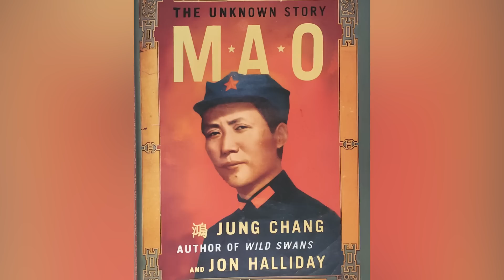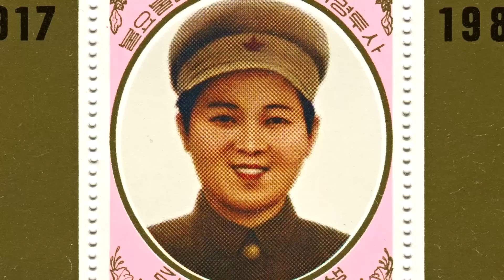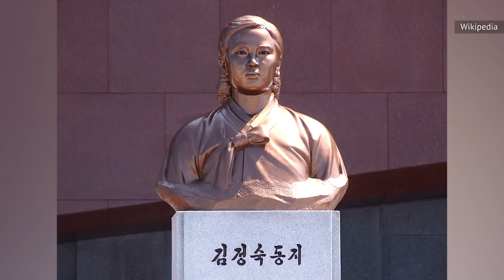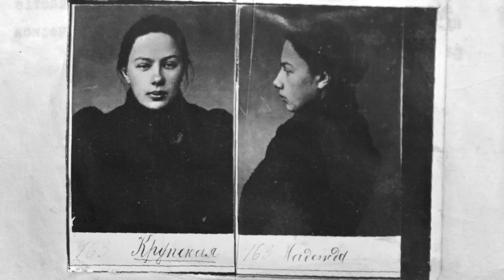Dictators' Wives Who Died Truly Terrible Deaths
Disavowed, disrespected, and occasionally even dismembered. Not a lot of good seems to come to women who associate too closely with dictators.

Elena Ceauşescu | 0:00
Yang Kaihui | 1:20
Jiang Qing | 2:24
Kay Amin | 3:26
Kato Svanidze | 4:25
Nadezhda Alliluyeva | 5:25
Kim Jong-Suk | 6:22
Mao Fumei | 7:32
Lucia Bauer | 8:28
Eva Braun | 9:30
Nadezhda Krupskaya | 10:37